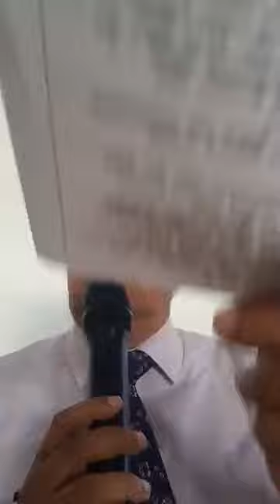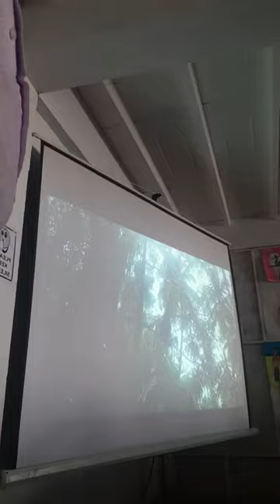569 ළමා තරු දිලෙන දිරිමත් ගෙදර නියමුවා පියා - Dr. Lalith Mendis